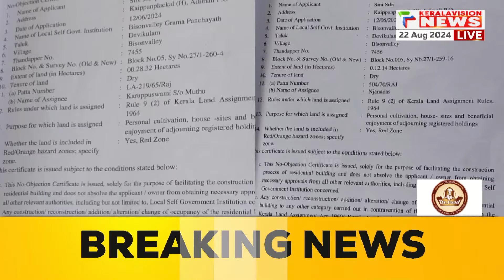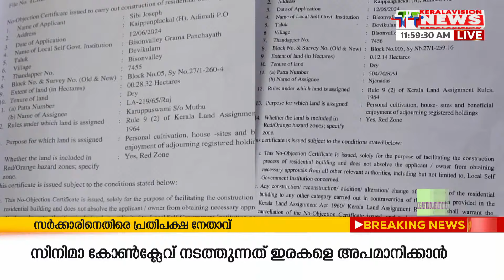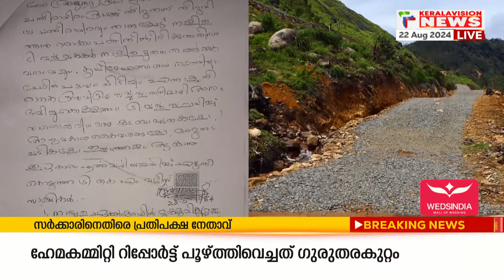ഇടുക്കിയിലെ അതീവ പരിസ്ഥിതി മേഖലയില്‍ ആയിരകണക്കിന് മരങ്ങള്‍ മുറിച്ചു കടത്തിയതായി കണ്ടെത്തി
ഇടുക്കിയിലെ അതീവ പരിസ്ഥിതി ലോല മേഖലയില്‍ അനധികൃത നിര്‍മാണം. ആയിരകണക്കിന് മരങ്ങള്‍ മുറിച്ചു കടത്തിയതായി കണ്ടെത്തി. മലയിടിച്ചു നിരത്തി കിലോമീറ്ററുകള്‍ റോഡ് നിര്‍മ്മിച്ചു.

 Keralavision News Live | Malayalam News 24x7 |  കേരളവിഷന്‍ ന്യൂസ്

About COA